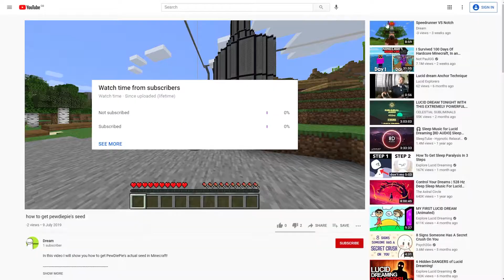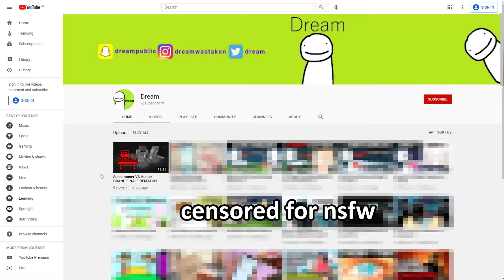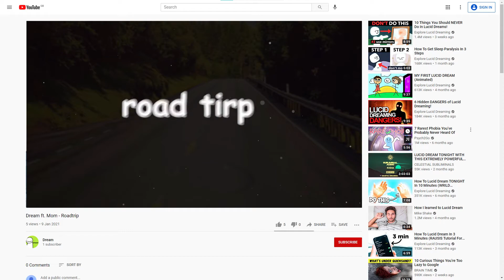If Dream Never Got Popular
If Dream never got popular: you're an unpopular Dream content for all you OGs out there. If you remember this, congratulations, you are officially an unpopular Dream pov minecraft with dream and georgenotfound were never popular in Minecraft. Hopefully this Minecraft video was fun so please let me know if you want to see more of this! Also let me know if there are any more Dream minecraft that I missed, and I will put them in the next video! Yes, this description gave me a stroke too!

Come check out the stream :) and leave a comment on my video!